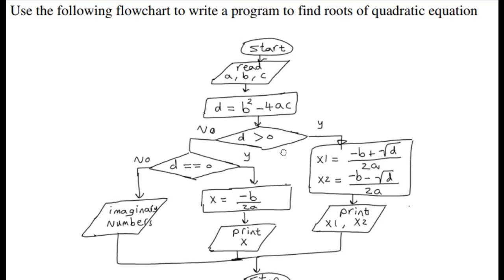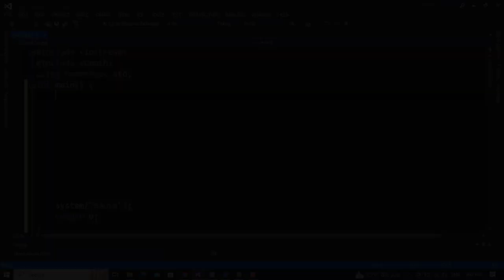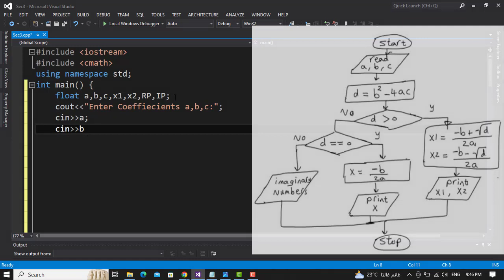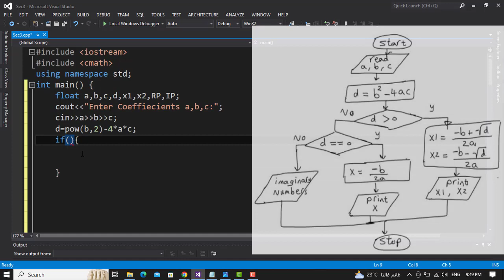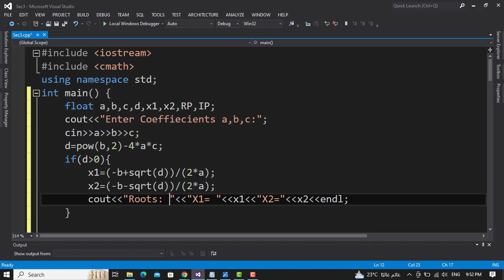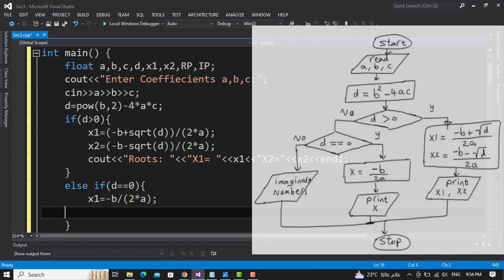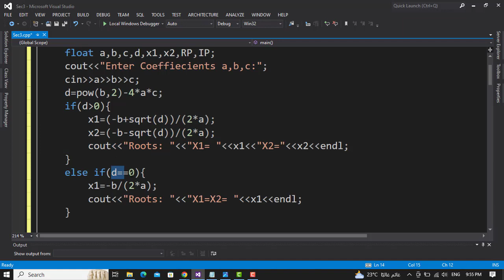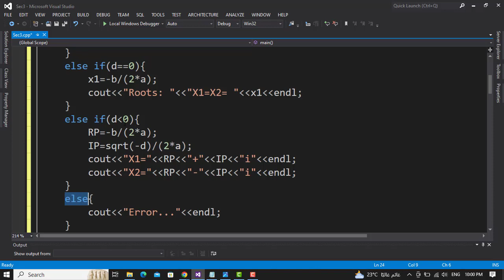Sec No.3 (Ex:-1)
C++ Program to Find All Roots of a Quadratic Equation